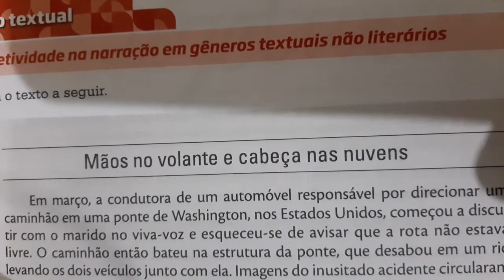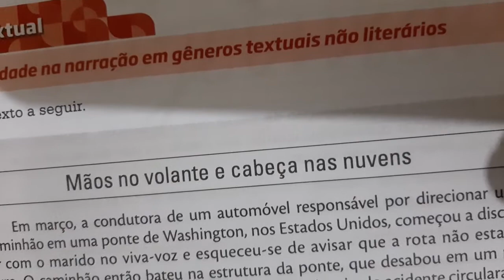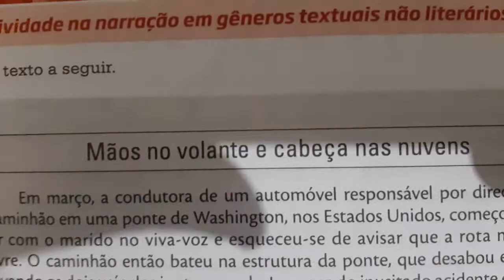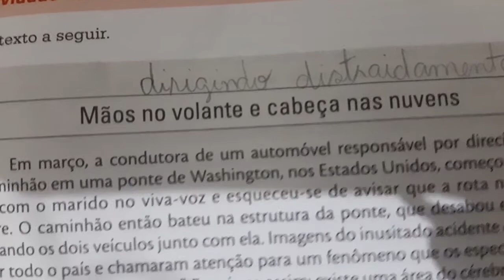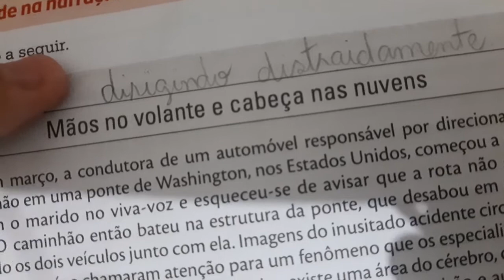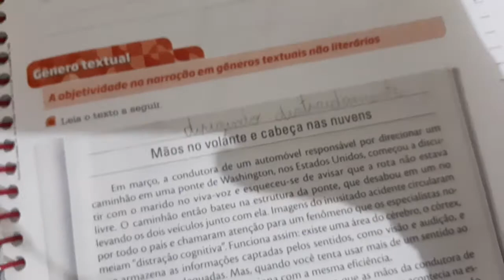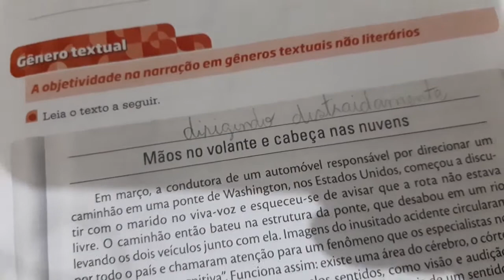PRODUÇÃO TEXTUAL - 9º ANO - VIDEOAULA 7